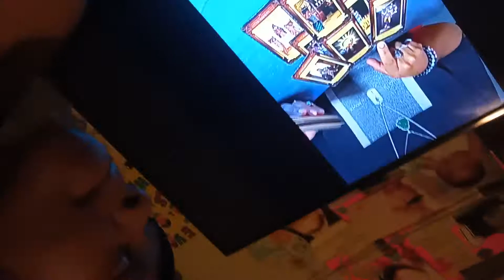Shout Out 🗣️2‎Thee ‎‎@What's The Chatter La'Rasha Uncle Ben👽 Ammi⚖️ verified Ur MsG👁️⚖️👁️⚖️👁️